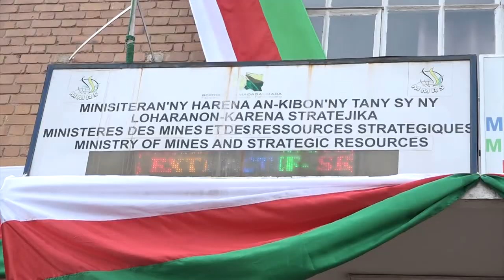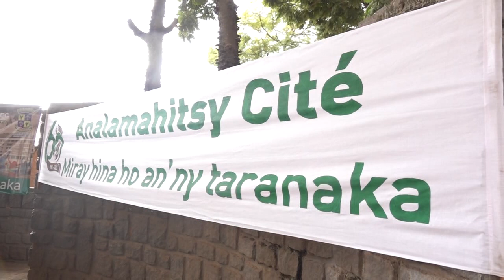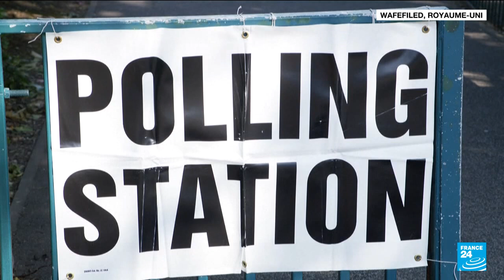Journal VF │ Viva Tv Madagascar │24 Juin 2022